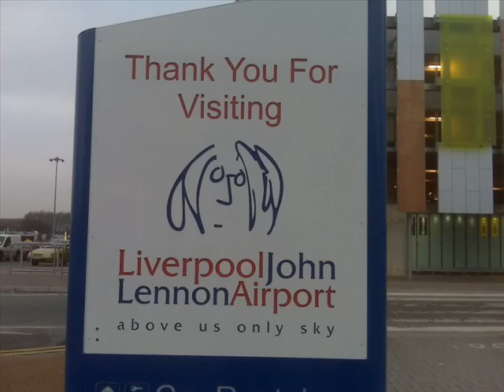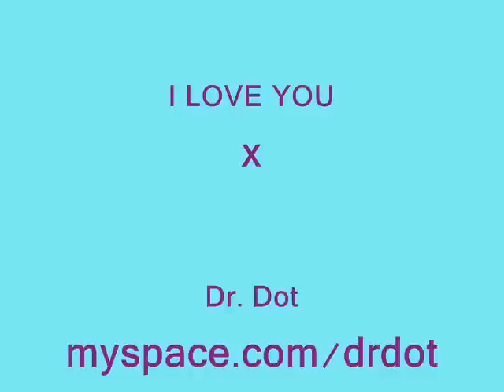Liverpool by Dr. Dot round 2 (Beatles Tour)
For Beatles fans who can't make it to Liverpool x
Music owned by UMG
On behalf of: UMC (Universal Music Catalogue)